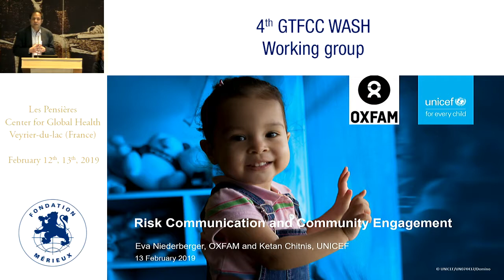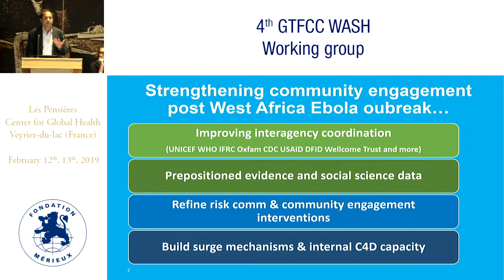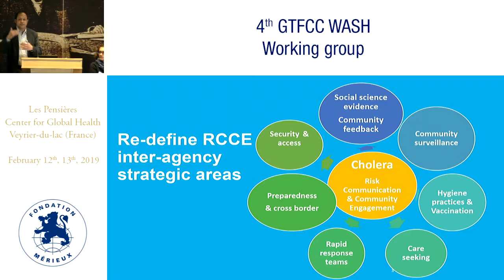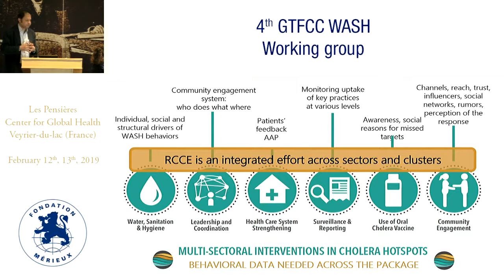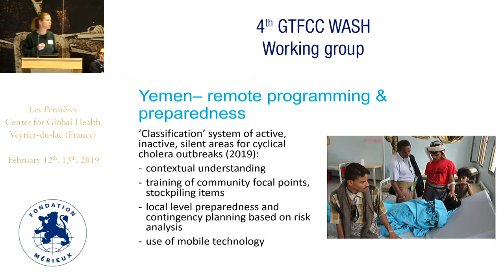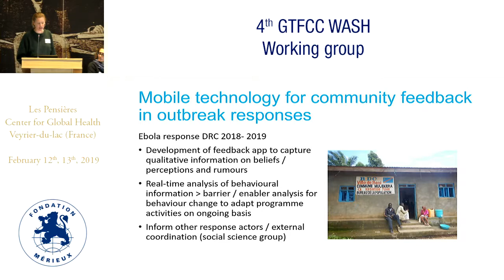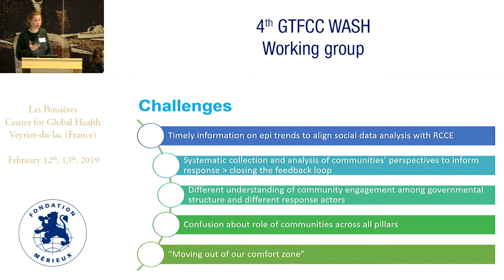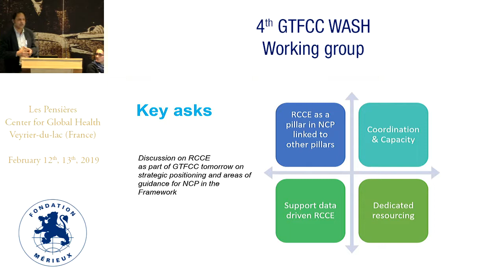Role of risk communications and community engagement in NCPs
Ketan CHITNIS & Eva NIEDERBERGER